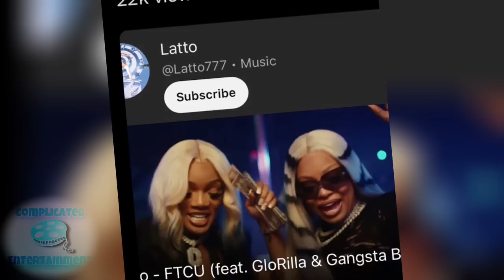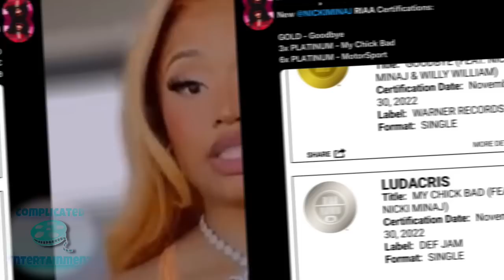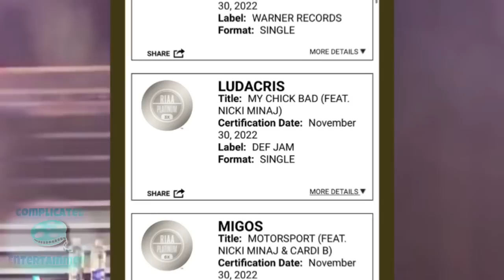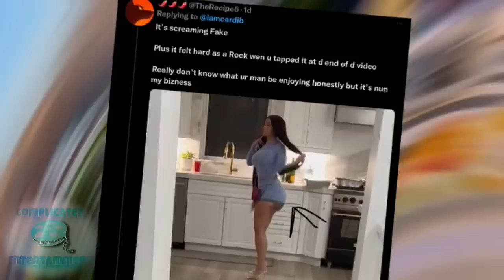Latto is TOP FEMALE RAPPER OF 2022?!| Cardi B GETS BOTCHED AGAIN! Nicki Minaj PLAQUE UPDATES!